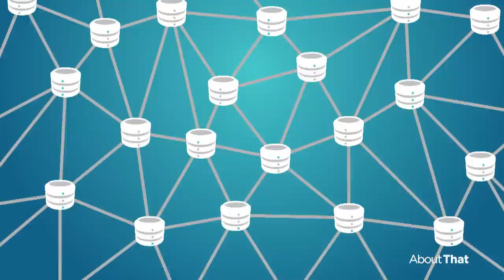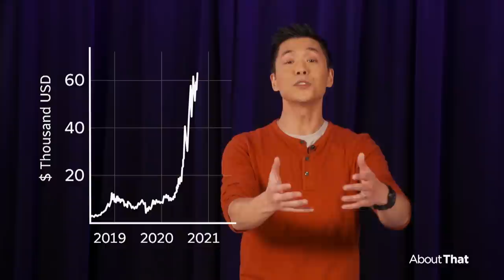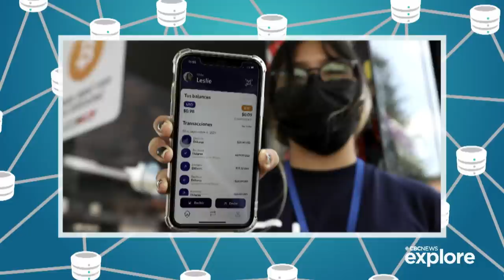Bitcoin: Is investing worth it? | About That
After a tumultuous year, bitcoin still remains the most well-known cryptocurrency around the world. Andrew Chang takes a deep dive into bitcoin: How does it work, who's got it and what's the future of its stability as a cryptocurrency?